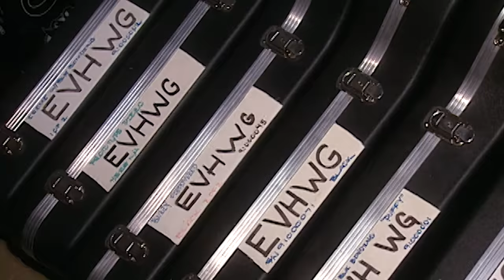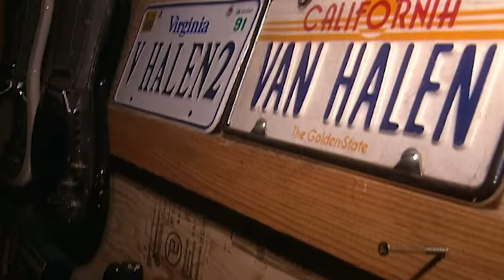Eddie Van Halen's Home Studio (1998) | You Had To Be There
MTV's Chris Connelly visited Eddie Van Halen's home studio in 1998 to discuss building the space, breaking down guitars, and being a dad.